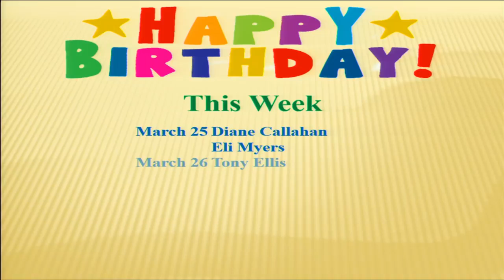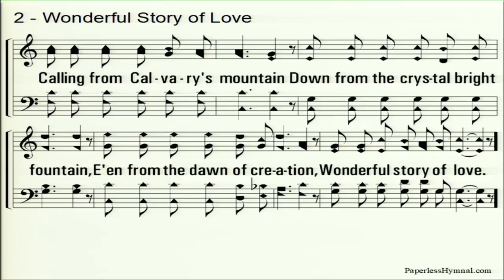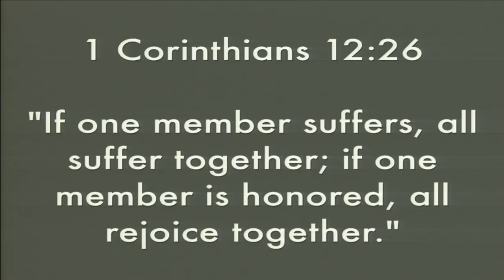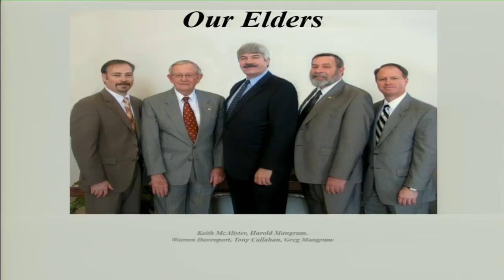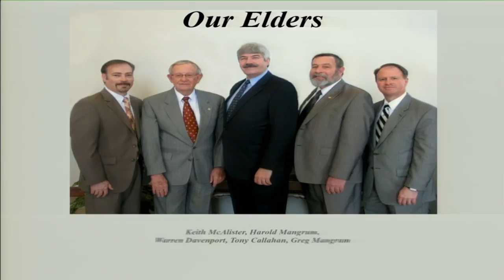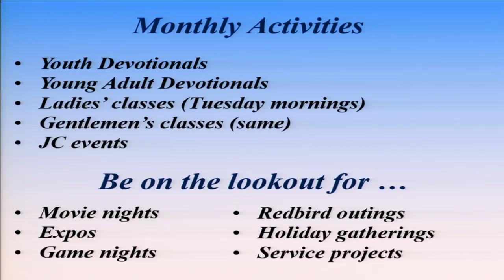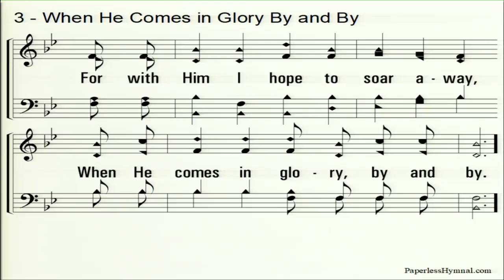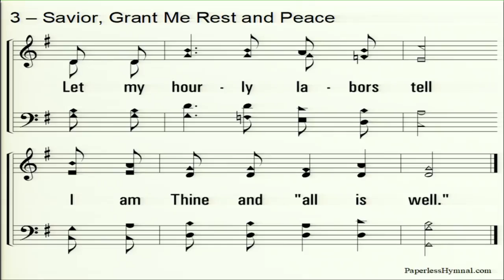Sunday Morning Class 04/08/2018